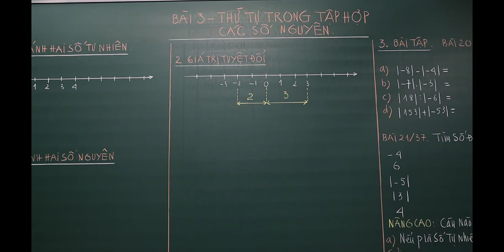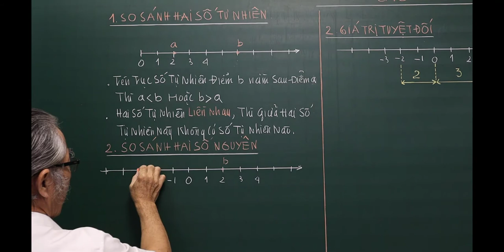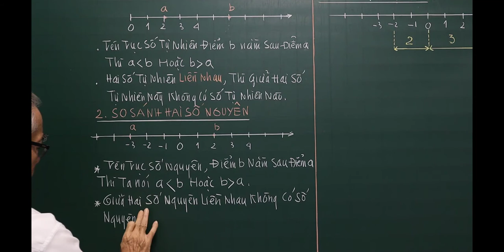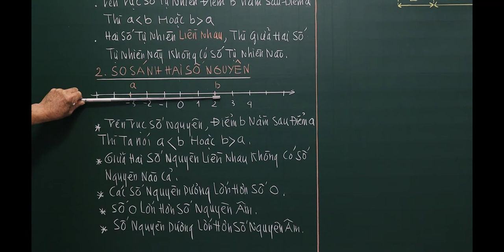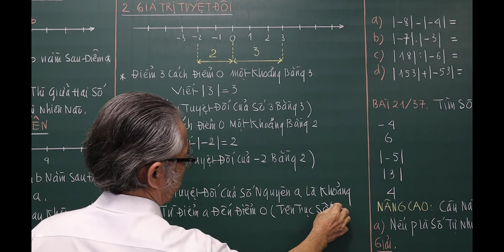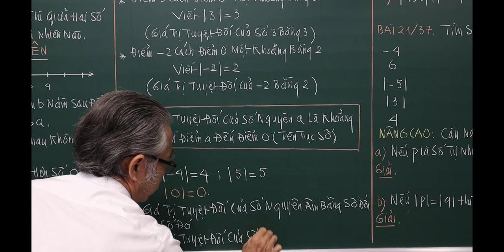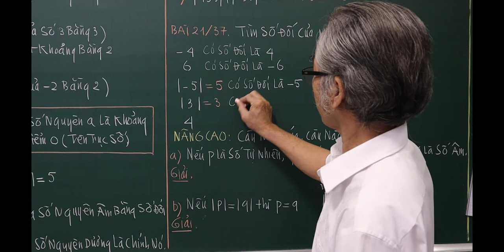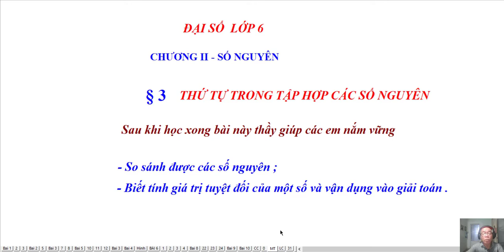TOÁN HỌC LỚP 6 - BÀI 3 - THỨ TỰ TRONG TẬP HỢP CÁC SỐ NGUYÊN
Video : Số Học Lớp 6
Chương II Số Nguyên
Bài 3 . Thứ Tự Trong Tập Hợp Các Số Nguyên
Bài Tập

❖▬▬▬▬▬▬▬▬▬▬ஜ۩۞۩ஜ▬▬▬▬▬▬▬▬▬▬❖
Thông tinh kênh Lê Minh Đức GSP
4. Địa chỉ giảng dạy: 183/38 đường 28, P.06, Q.Gò Vấp, TP.HCM
❖▬▬▬▬▬▬▬▬▬▬ஜ۩۞۩ஜ▬▬▬▬▬▬▬▬▬▬❖